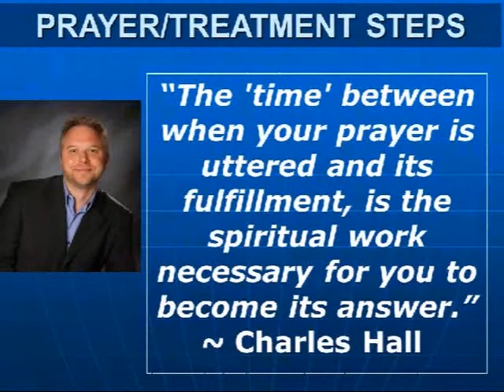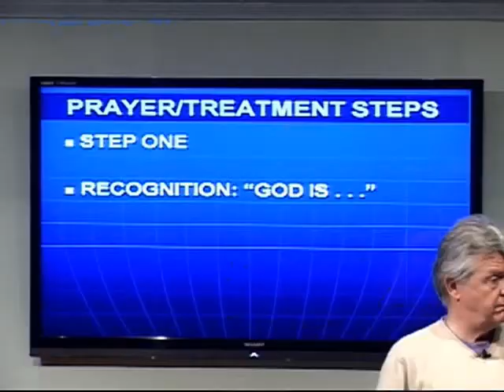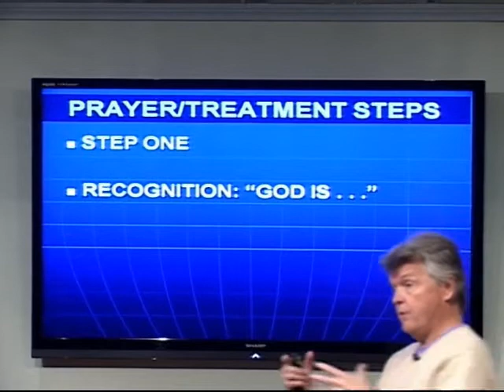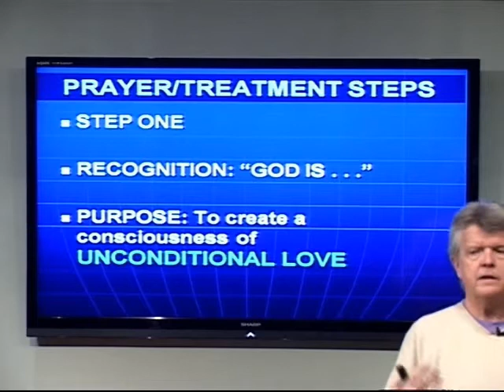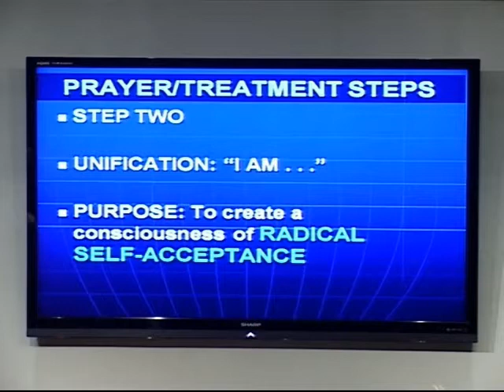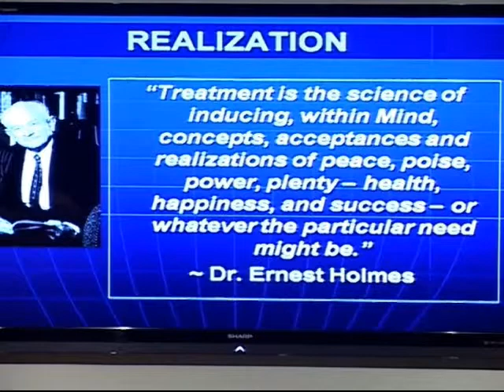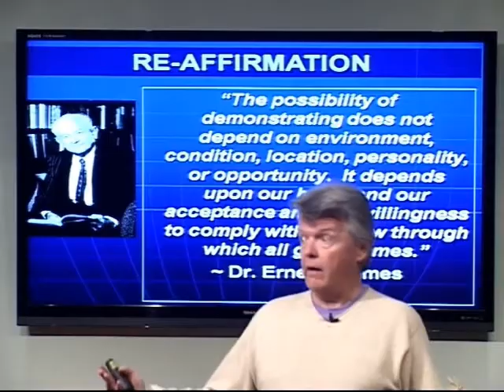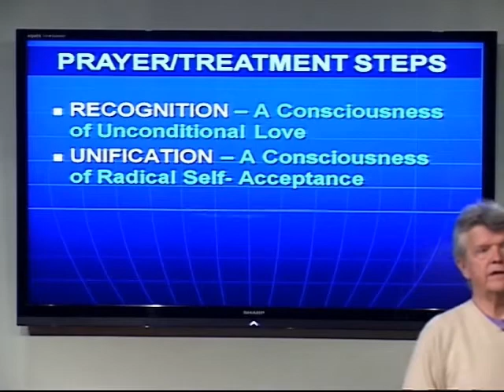Sunday Morning Service